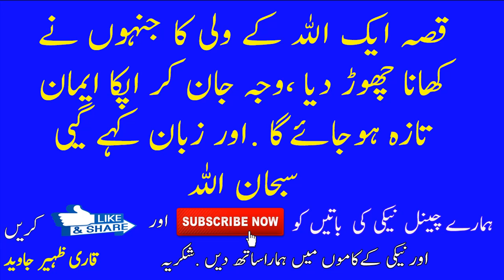Zikar Allah Ki Fazilat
zikar ki fazilat ahmiyat fawaid  ayk buzurgh ne kahna chor diya kyo wejha jan kar app ka iyaman taza ho gy gha best wazifa or dua  khudh bhi  sunain  or oro sy bhi share karay tnx by qari zaheer javed

ALLAH HUM SABH KI MUSHKILO KO DOOR FARMAYe   AMEEN